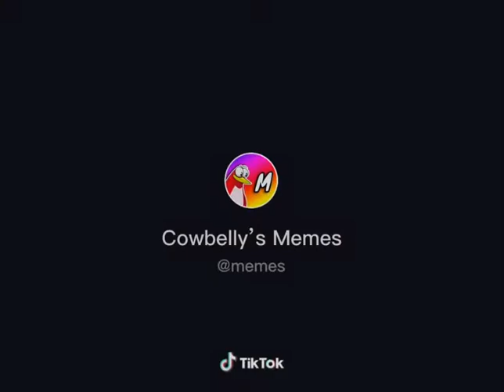Nestle crunch meme